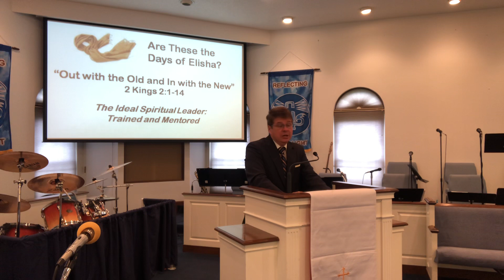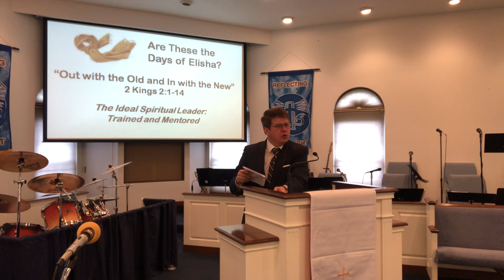Enola Church of God Online Worship 4/25/2021